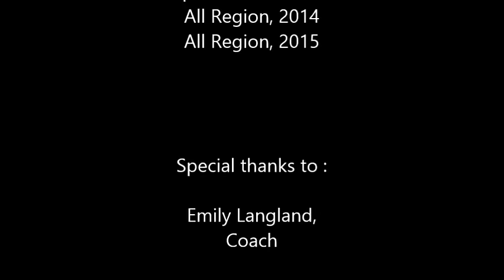Liz Diffey Callahan 2016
Callahan video for Liz Diffey of the Nebraska Cuddle Raptors.